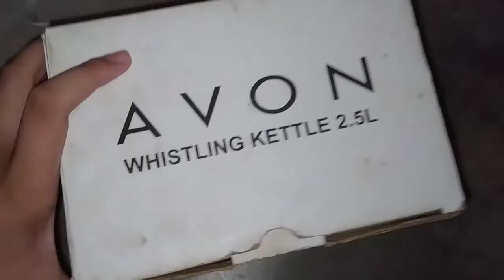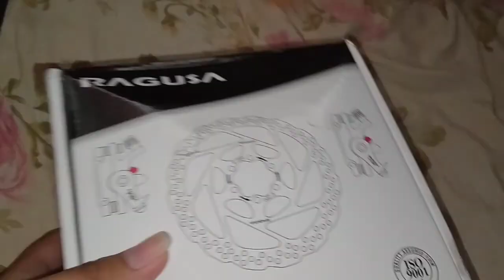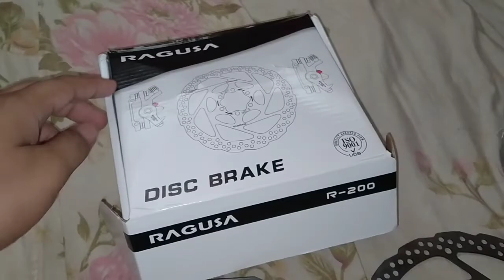Building my Project MTB Part 2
I built this Mountain bike to have some fun and make memorable moments with riding the bike. I would like to thanks to my friends Rhenz & Aldrin who help me repaint my project bike. Salamat mga Boss ride safe always!!🖤✌️